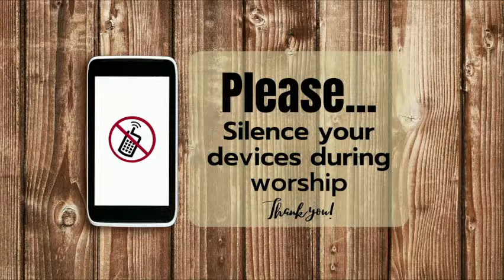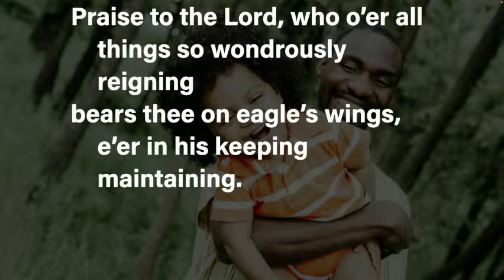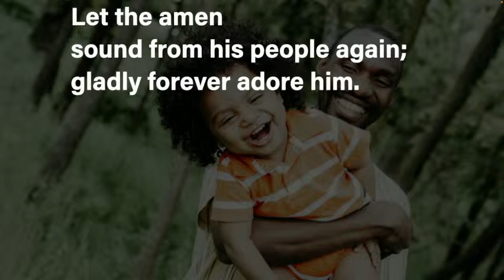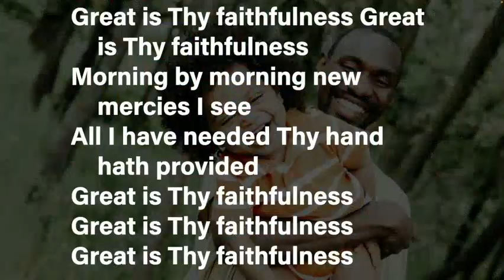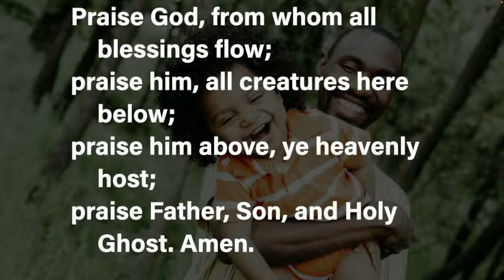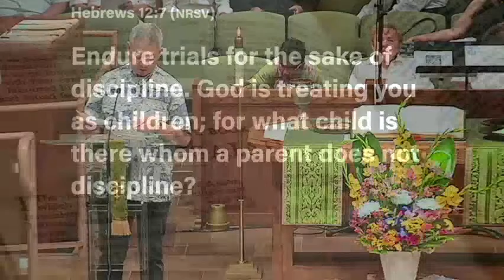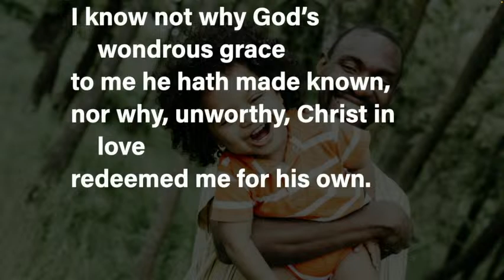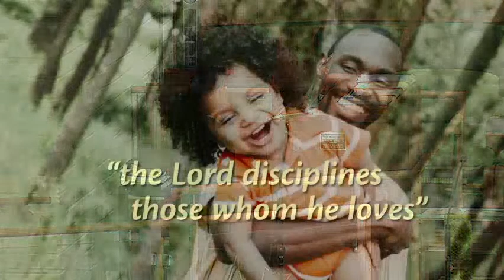Worship 06.18.2023 - Discipline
PRELUDE - Hani
Meditation on “Vernon”
Arr. Steven Scott
Used with Permission. ONE LICENSE # A-401420

OPENING HYMN #139 Praise to the Lord, the Almighty (v. 1, 2, 3, 5)
Catherine Winkworth | Joachim Neander | Paul Schilling | Rupert Eric Davies
Public Domain
Used by Permission. CCLI License # 656051. Streaming License # CSPL052773

SPECIAL MUSIC - Rejoice Singers
Great Is Thy Faithfulness
Thomas Chisolm | William Runyan
Public Domain

OFFERTORY MUSIC - Marshall
Lift Every Voice and Sing
James Weldon Johnson | J. Rosamond Johnson
Public Domain

DOXOLOGY
Public Domain

Anthem - Chancel Choir
Open the Eyes of My Heart
Paul Baloche, Arr. Jim Lucas
This arrangement is not covered by copyright licensing and cannot be streamed.

CLOSING HYMN #714  I Know Whom I Have Believed (v. 1-3)
Daniel Webster Whittle | James McGranahan
Public Domain

POSTLUDE - Hani
The Awakening
Edward Boughton